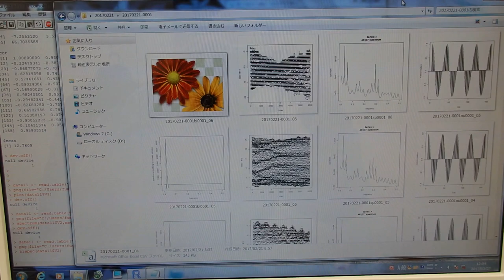超音波の音圧データ解析 Analysis of sound pressure data of ultrasonic wave